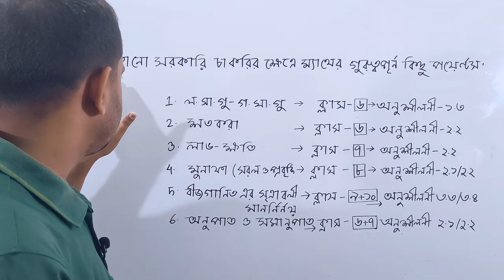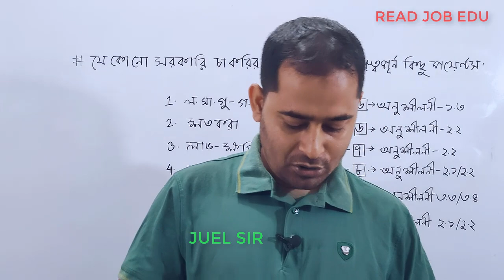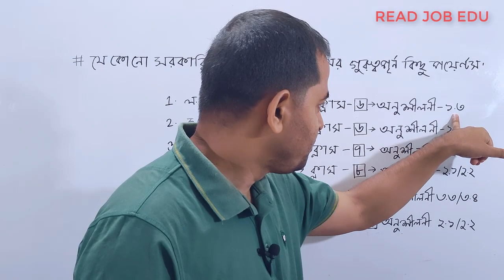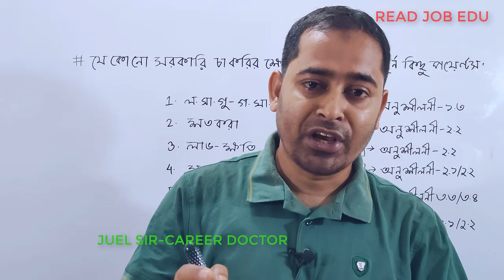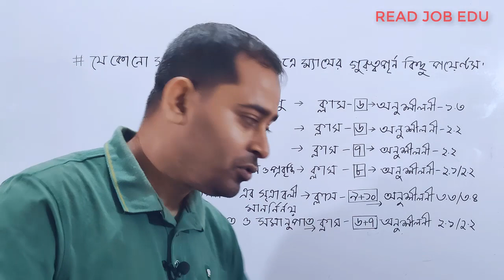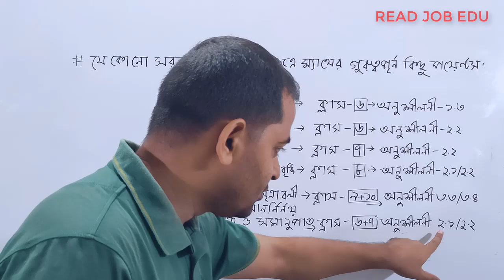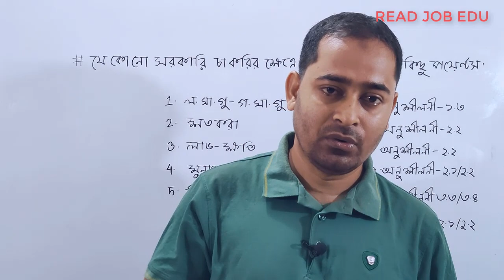যেকোনো সরকারি চাকরির আসে এরকম ম্যাথের মহাগুরুত্বপূর্ণ কিছু পয়েন্টস!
Some very important topics of Mathematics that are often seen in the all types of Government Exams!